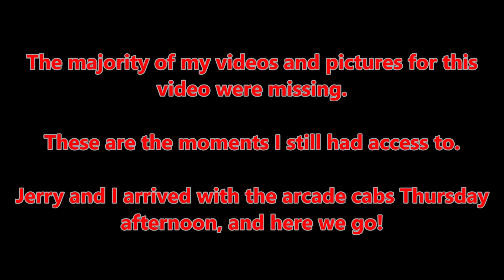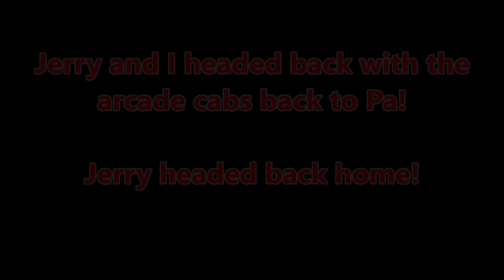What's Up Tour! East Coast Throwdown '23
Hello!
Here is a peek at ECT '23! A look into the hotel rooms, the venue, set up, competition, and good times!